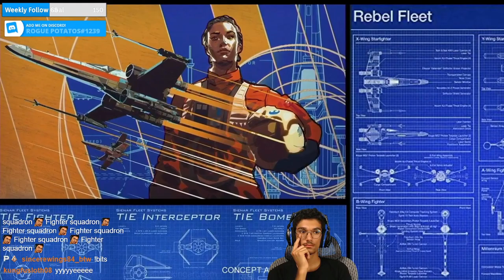Potatos Reacts to Squadrons Gameplay Reveal!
Hey guys! Last thursday EA had their press conference EA Play, I restreamed it and we got to watch it together! SO this has my reaction, and you guys the viewers' reactions! I hope you enjoy! Feel free to drop a comment about what you thought of the trailer,  and like a video while you're at it!

I'm giving away a $50 giftcard to my most loyal viewers on Twitch! If you want a chance at winning, come hangout!

I'm live four times a week!

Stream Schedule of the week 6/15/2020
Monday - Thursday
11:30am EST - 2:30pm EST